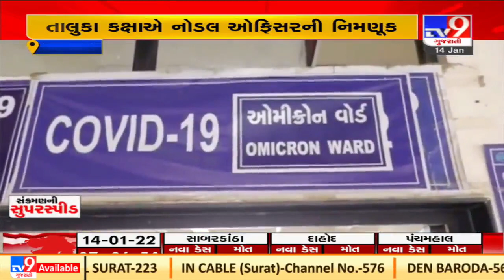Mehsana: Nodal officer appointed for handling COVID19 Public grievances| TV9News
Mehsana: Nodal officer appointed for handling COVID19 Public grievances| N06